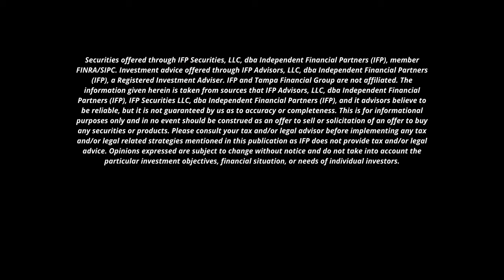Great Job Tampa Financial Clients!